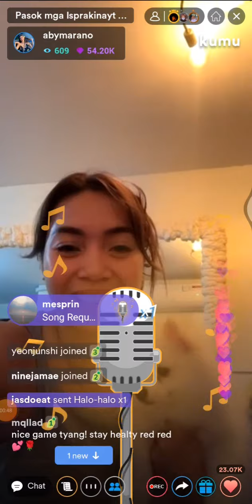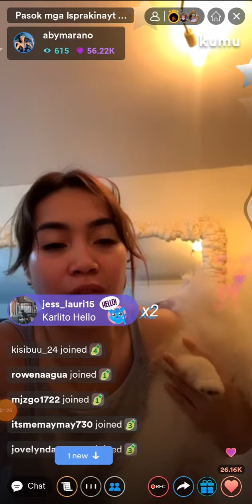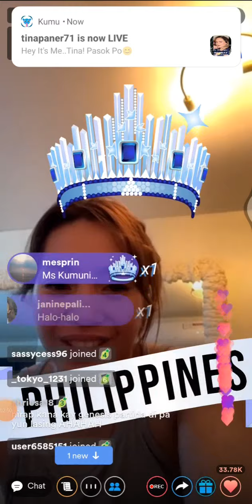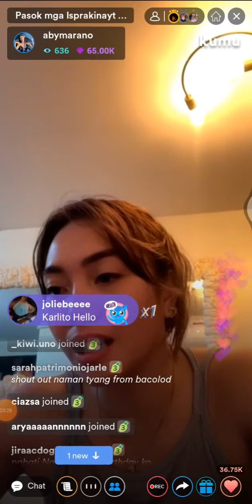Aby Marano kumu live update ❤️🤩 With MYLENE PAAT ❤️ JUNE 13,2022,part 1 chikahan